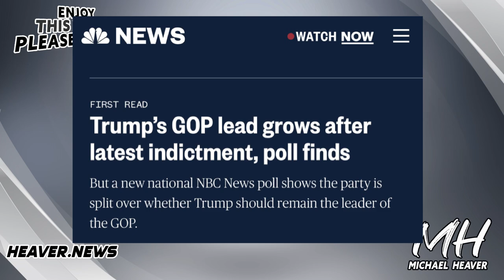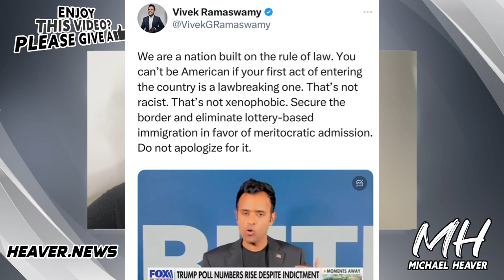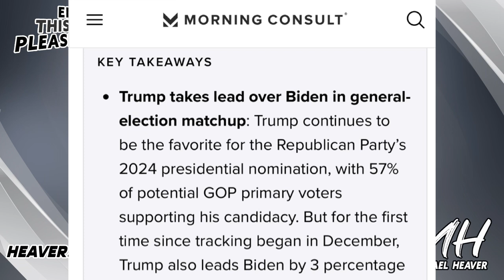American Voters Express DEFIANT Vote Decision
"Tracking the 2024 Republican Primary. Trump maintains big lead over the GOP field" Morning Consult